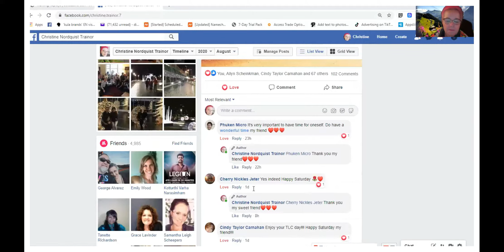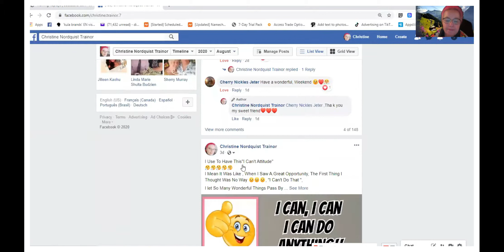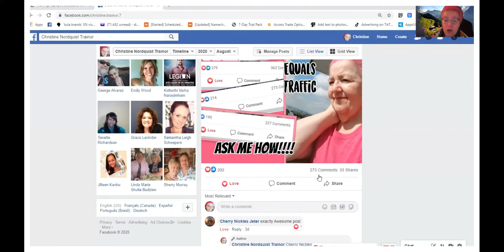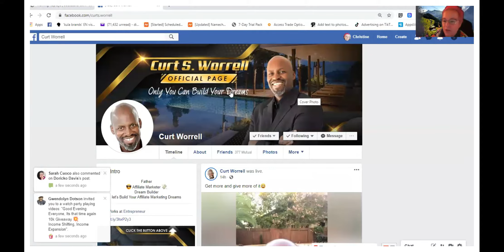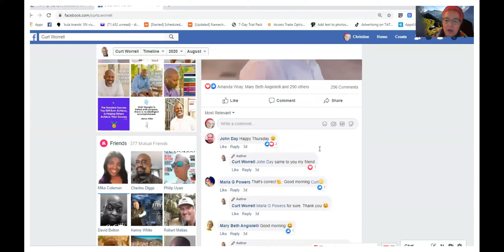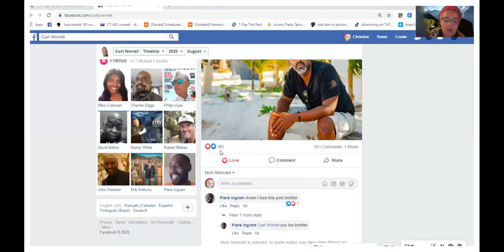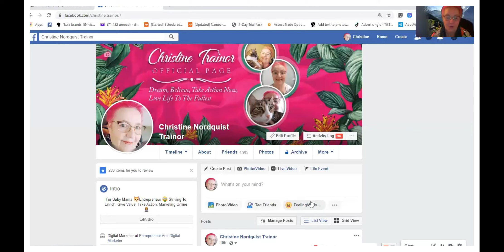Why Most Traffic doesn't Convert, With Successful Solution Method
2 Ways Most Traffic isn't Converting, When Marketing On line, and One of the best Solutions with Successful Solution Method.

SUCCESSFUL SOLUTION METHOD , WITH TRAINING, AND RESOURCES THIS PHENOMENAL PLATFORM GIVES YOU THE OPPORTUNITY TO EARN CONSISTENTLY WEEKLY. A WONDERFUL TEAM AND COMPANY THAT IS ON FIRE RIGHT NOW !

I Invite You to Our Facebook , See What We Are All About

SEE YOU ON THE OTHER SIDE OF SUCCESS !!!

My results are entirely from my effort and dedication, your results depend on your effort and could be greater than, equal to, or less than my own. Let's win together, Christine Trainor

why traffic doesn't convert , successful solution method make money online 2020 , side hustles 2020 work from home jobs make money on youtube stay at home mom jobs how to make money online fast best work from home business online to make passive income online successful solution method scam successful solution method review Amandawray how make passive income online
change your lifemotivation tips successfulsolution
successful solution method review#make money online 2020 , side hustles 2020 work from home jobs make money on youtube stay at home mom jobs how to make money online fast best work from home business online to make passive income online successful solution method scam successful solution method review Amandawray how make passive income online
 best way to make money online make money on line

 traffic conversion